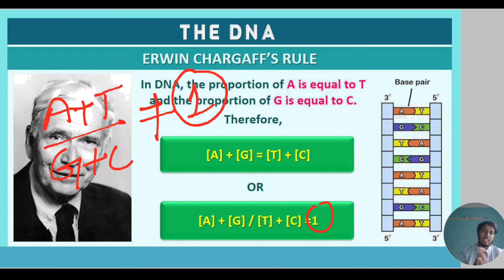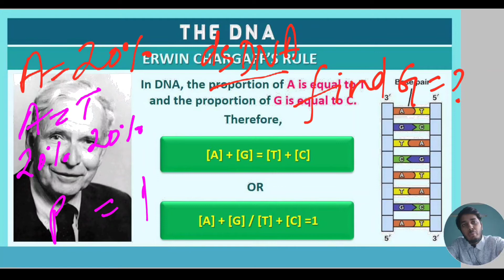CHARGOFF RULE Simplified 😍| Class 12th, Chap-5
Molecular Basis of Inheritance Handwritten NOTES